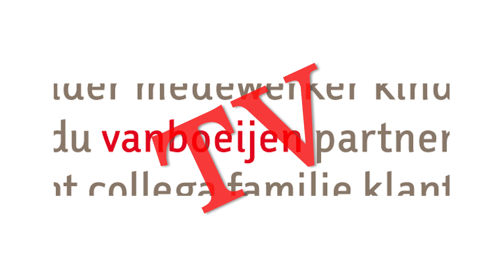TALENT OP LOCATIE - Karin (Het is een mooie dag)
Online Talentenjacht